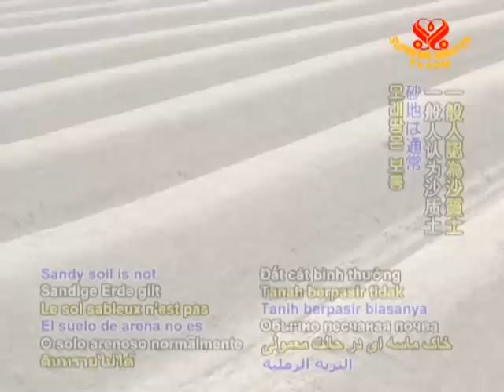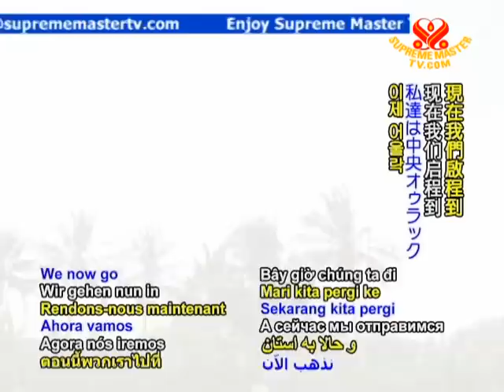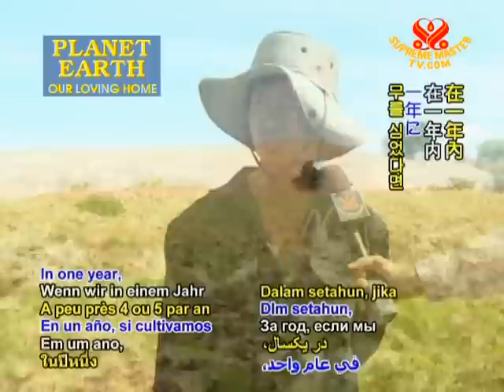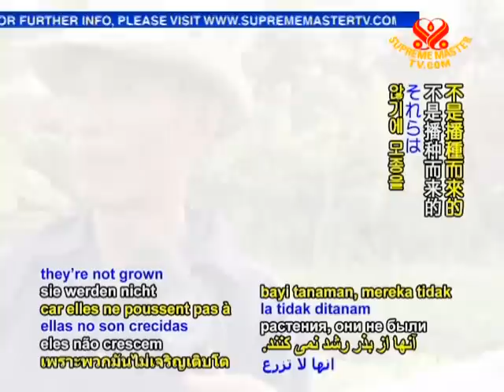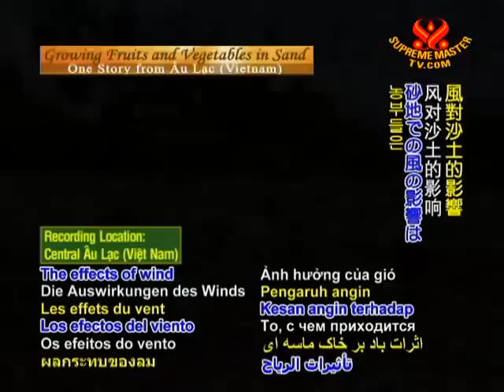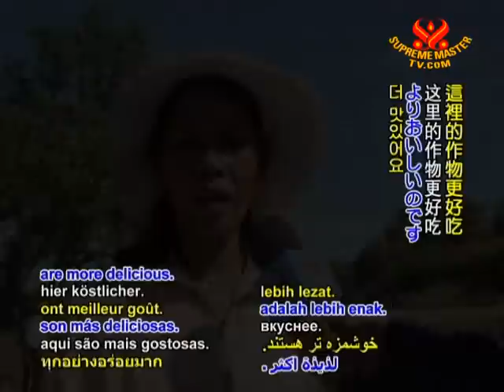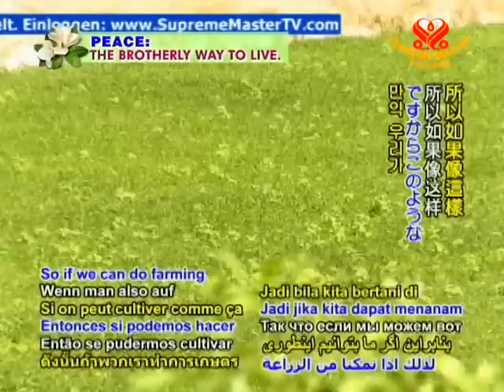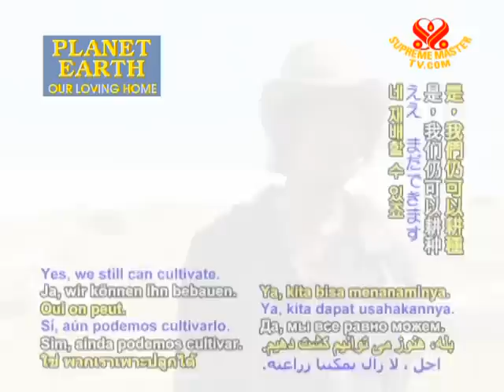Growing Fruits and Vegetables in Sand - One Story from Âu Lạc (Vietnam)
• AW923; Aired on 25 Mar 2009(in Aulacese(Vietnamese))
This informative talk with a group of Aulaces (Vietnamese) farmers from Binh Thuan Province, a coastal region, about their experience of growing vegetables and fruits in sandy soil utilizing simple planting techniques.